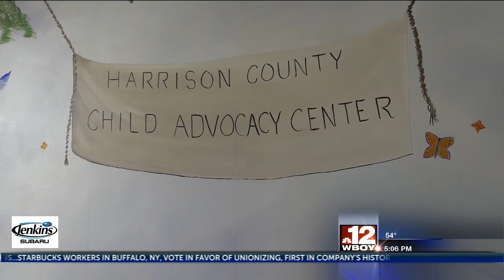Harrsion County Child Advocacy Center